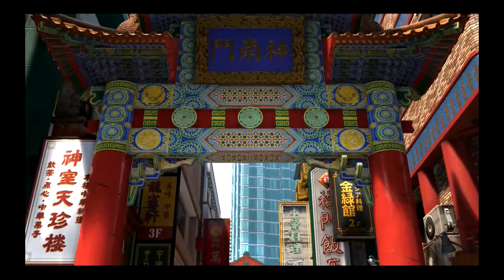龍が如く６ 神室町が危ない やばすぎる男…エド 東城会に宣戦布告 ネタバレ注意